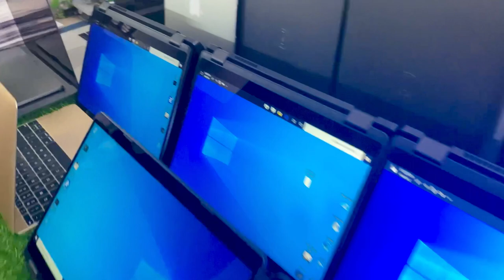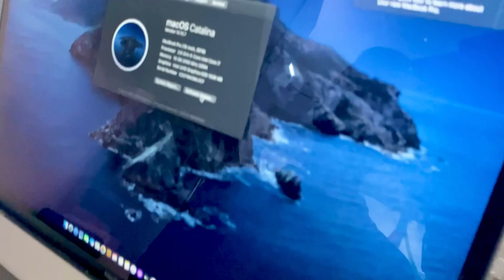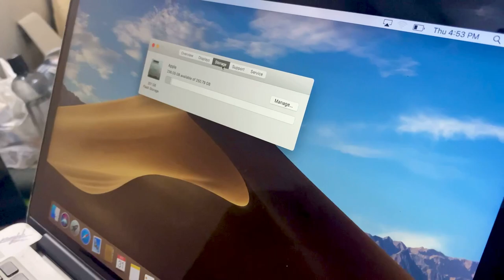सोच से भी सस्ते लैपटॉप 😱 Wholesale & retail🔥 90%off Delhi Chepest Laptop Market🤑 Arhan Vlogs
_________________________________________ 💻ePoint 💻 Import laptop stock A one look 👌condition🆗

contact Call and WhatsApp👇👇

address : Off.: 40, 2nd Floor, Aggarwal Chamber-1, Veer Savarkar Block, Shakarpur
Main Vikas Marg, Delhi-110092

videoblogs vodcasts
webcasts weblogs
streams live streams
blogs diaries
journals records
logs memoirs
moblogs logbooks
daybooks chronicles
history notebooks
annals accounts
yearbooks commonplace books
ledgers chronology
registers calendars
columns sites
forums newsletters
profile blooks
podcasts websites
chatrooms microblog
computer
laptop computer notebook computer
palmtop minicomputer
microcomputer notebook
Mac Book
Mac Book In Wholesale and Retail Price
cheapest Apple ke Laptop...
calyptic
More Suggestions
apple
applepie order
apple pie order
apple-pie order